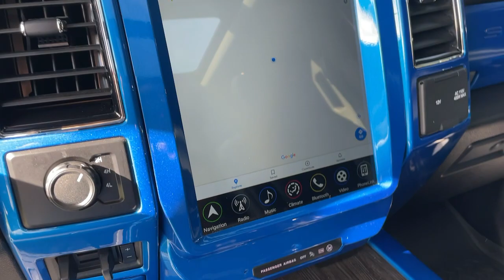2020 Ford F-450SD Warner Robins, Macon, Columbus, Perry, Dublin, GA LEC86613M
Silver Used 2020 Ford F-450SD available in Warner Robins, Georgia at Hutchinson Mitsubishi. Servicing the Macon, Columbus, Perry, Dublin, GA area.

Hutchinson Mitsubishi
123 Margie Dr

AT HOME TEST DRIVES DELIVERY AVAILABLE! 2020 Ford F-450SD Lariat DRW 4WD.brRecent Arrival!